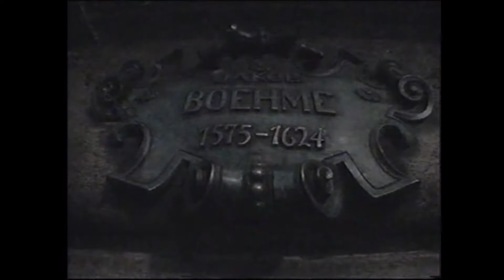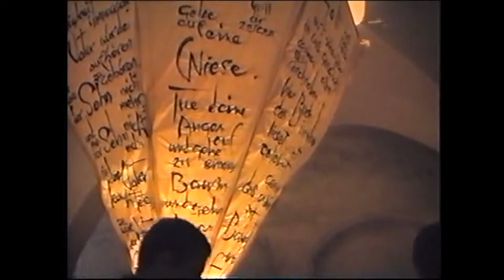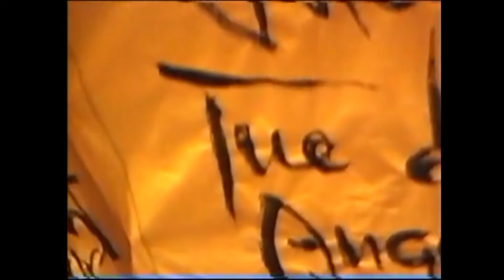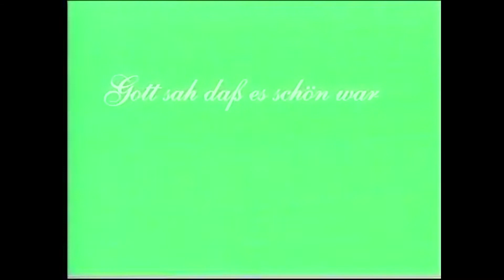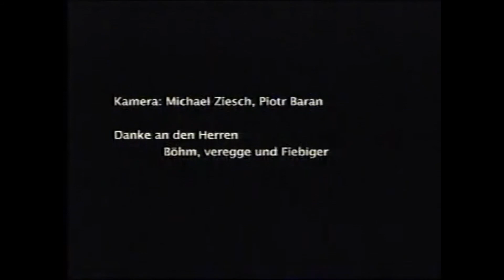KuMa 97 *** Mysthisches Haus - Jakob Böhme *** Piotr Baran